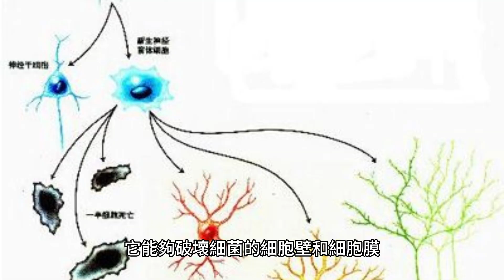魚腥草-强大的抗菌 抗病毒作用👍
魚腥草（Houttuynia cordata）是一種常見的中草藥，它不僅在烹飪中使用，還被廣泛用於傳統醫學中。這種植物含有豐富的揮發油和抗氧化物質，這使得它具有廣譜的抗菌和抗病毒活性，對於提升免疫系統功能和對抗感染起到重要作用。

魚腥草的抗菌作用主要來自其含有的揮發油成分，其中一種關鍵成分是γ-麝香烯。研究表明，這種化合物對多種細菌具有殺菌作用，包括耐藥性細菌。它能夠破壞細菌的細胞壁和細胞膜，抑制其生長和繁殖，從而對抗細菌感染。

此外，魚腥草還對病毒具有抑制作用。研究發現，它能夠抑制許多病毒的複製，包括流感病毒、冠狀病毒和乙型肝炎病毒等。這可能是由於魚腥草中的活性成分能夠抑制病毒進入宿主細胞、複製病毒基因組或阻斷病毒的釋放。

除了抗菌和抗病毒作用外，魚腥草還具有一些其他對免疫系統有益的特性。它含有豐富的抗氧化物質，如維生素C和維生素E，這些物質能夠中和自由基，減輕氧化應激對免疫細胞的損傷。此外，魚腥草也被認為具有抗過敏和抗炎作用，能夠緩解過敏反應和炎症，從而促進免疫系統的平衡。，魚腥草雖然富有强大的健康功效， 但味道不是太上口，不過看怎麽樣吃才津津有味，我們可以把它放在越南餐的米卷内作爲香菜食用，不會感覺不好吃了！

youtube 魚腥草-强大的抗菌 抗病毒作用👍